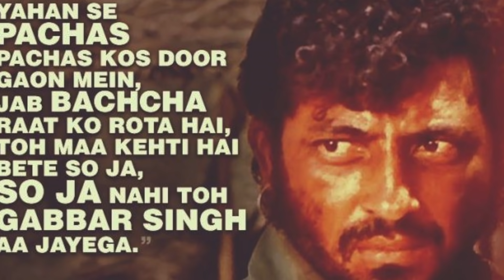Top 10 Best Indian Web Series 2020 & Bollywood Movies In Hindi | Deeksha Sharma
Top 10 Best Indian Web Series 2020 & Bollywood Movies In Hindi. In this Video I will be sharing a Countdown of Best Indian Web Series 2020 Releasing in November. The Video will also consist of Top 10 Best Bollywood Movies 2020 In Hindi. Top 10 Hindi Web Series 2020 List to look for In November will also be included. From Akshay Kumar Laxmii to Scam 1992 to Aashram Chapter 2, Best Hindi Movies 2020 to Best Web Series on Netflix everything will be answered.

Looking for Best Bollywood Movies 2020 List & Best Indian Web Series 2020 List In Hindi, We got you covered.